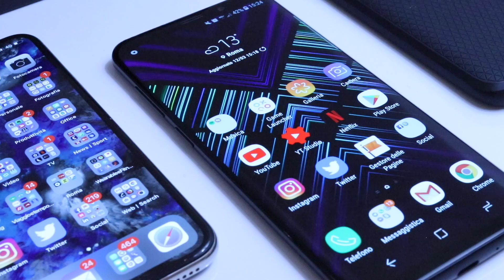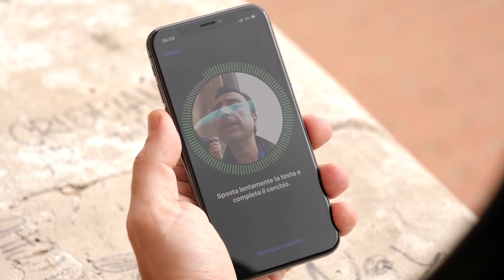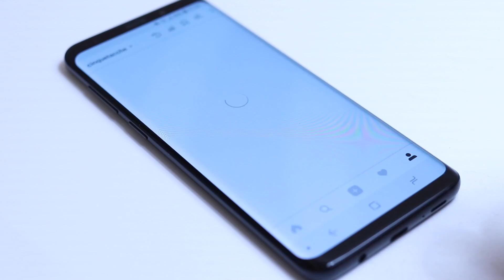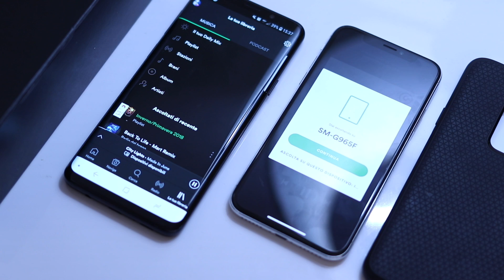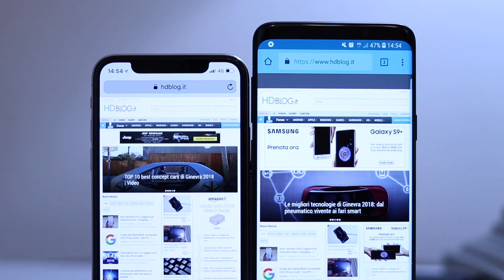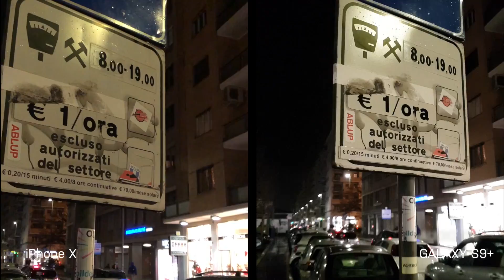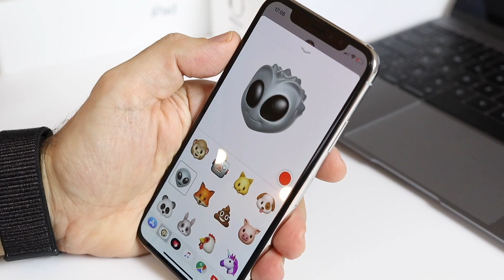GALAXY S9+ vs Apple iPhone X: il CONFRONTO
GALAXY S9+ vs Apple iPhone X. Quando arriva un nuovo top di gamma, si inizia con il "waltzer" dei confronti per cercare di capire se sia meglio o peggio di altri device presenti sul mercato. In attesa dei nuovi Huawei P20, tocca al Galaxy S9 Plus di Samsung confrontarsi con altri top ed iniziamo con iPhone X di Apple.

Galaxy S9 Plus viene venduto a 999 euro nella versione da 64GB di memoria integrata. Si sale a 1099 euro per la versione da 256GB di memoria. iPhone X, invece, parte da 1189 euro per la versione da 64GB e di arriva a 1359 euro per quella da 256GB.

Il video è stato registrato con una CANON 800D con obiettivo a Focale Fissa Ultrasonico Stabilizzato, EF 35 mm f/2 IS USM